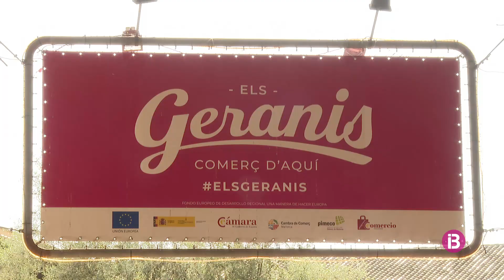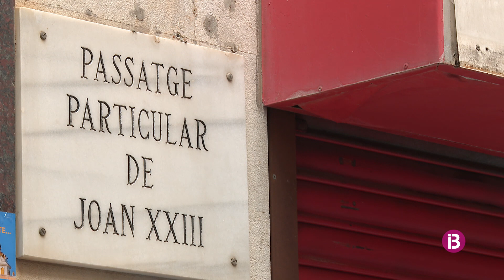La galeria comercial Els Geranis engega una campa de dinamització comercial